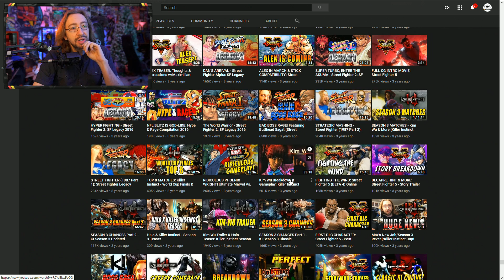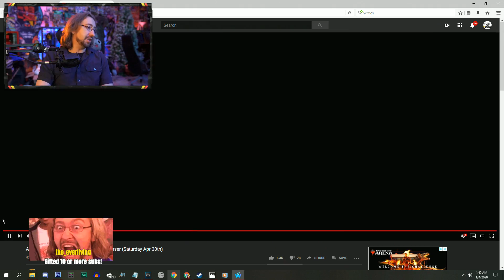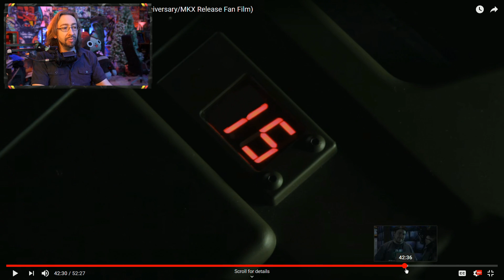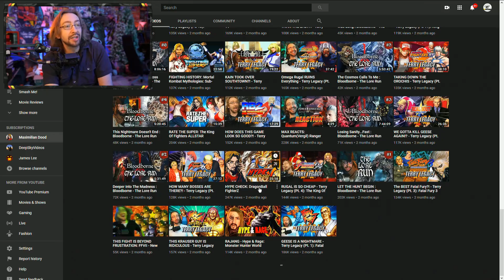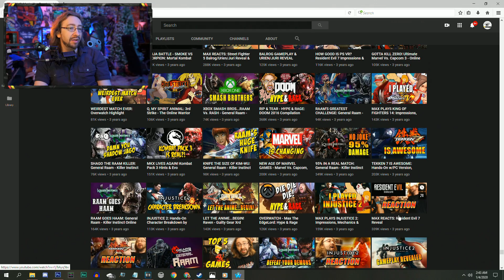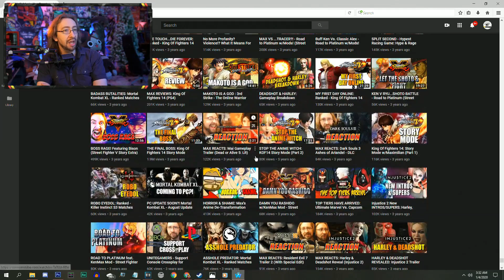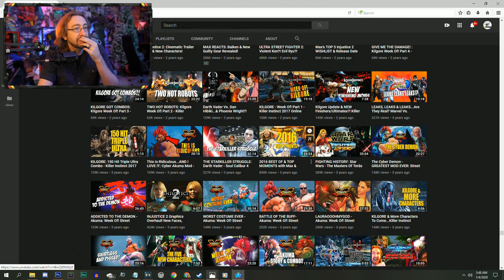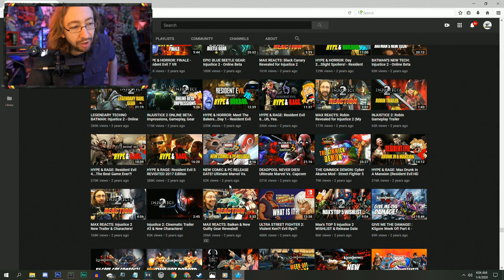MAX REACTS: How Did I Survive?! This Year Was Nuts - Decade In Review 2016